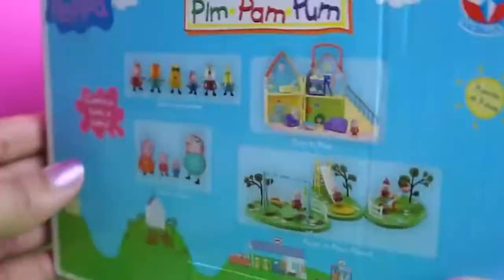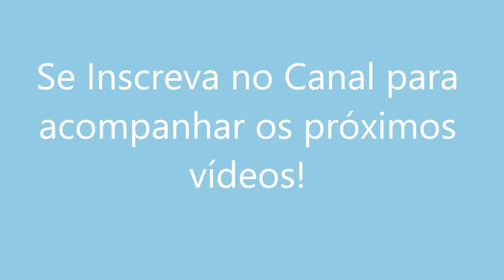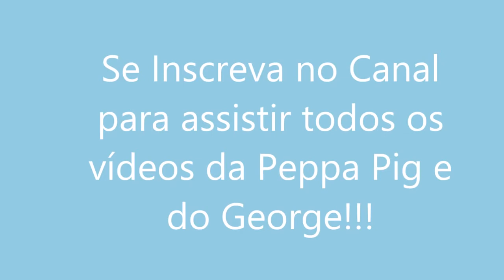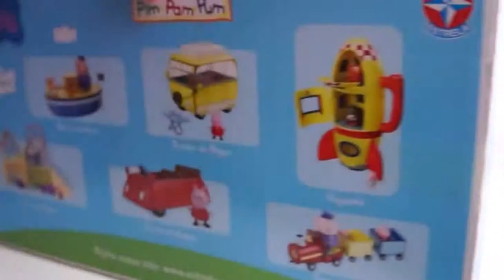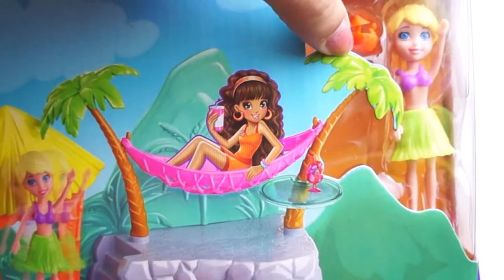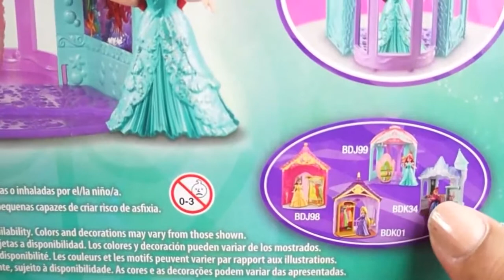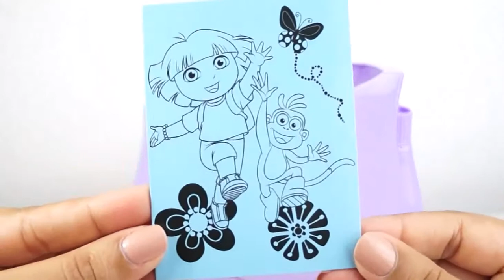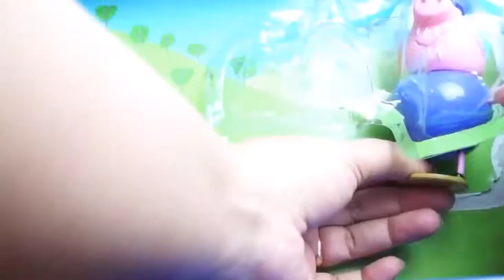Surprise Eggs Frozen Peppa Pig Spiderman Mickey Mouse SpongeBob McQueen Minions 2016 P4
This is video: "Surprise Eggs Frozen Peppa Pig Spiderman Mickey Mouse SpongeBob McQueen Minions 2016 P4"